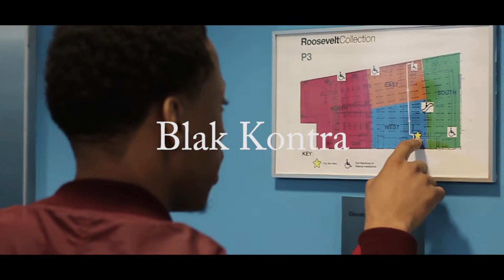Blak Kontra- Know Me (Shot/Edit by @juniormann_films) (Produced by Zayy Beats)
Official Video
Blak Kontra known as Zayy Beats AKA Dr. Zayy.
Blak Kontra